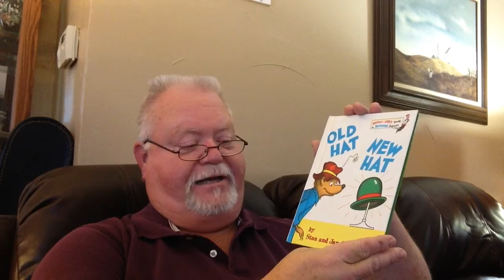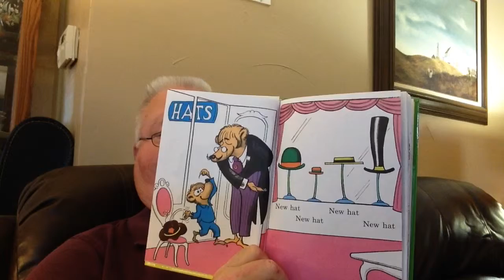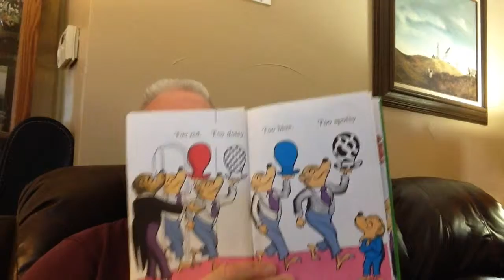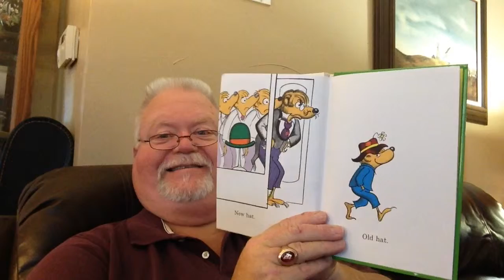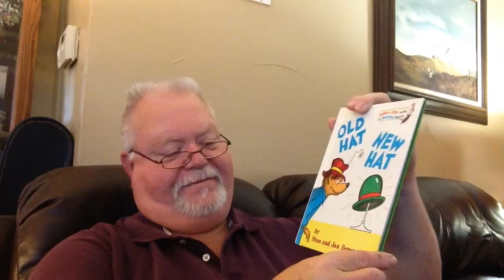Story Time With Papa Old Hat New Hat